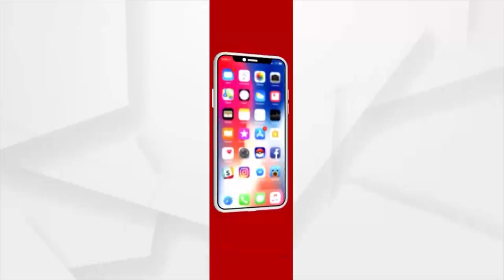ବାଣୀବିହାର ବସ୍ତିରେ ଏବିଭିପି ଉଡାଇଲା ତ୍ରିରଙ୍ଗା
ବାଣୀବିହାର ବସ୍ତିରେ ଏବିଭିପି ଉଡାଇଲା ତ୍ରିରଙ୍ଗା । ବସ୍ତିର ପିଲାମାନଙ୍କ ସହ ପାଳନ କରିଛି ୭୫ତମ ସ୍ୱାଧୀନତା ଦିବସ ।